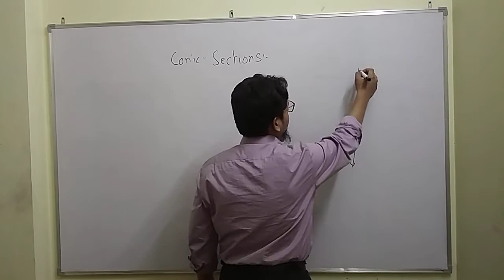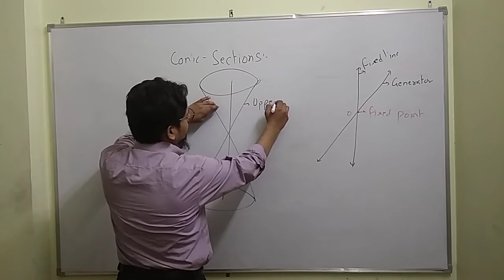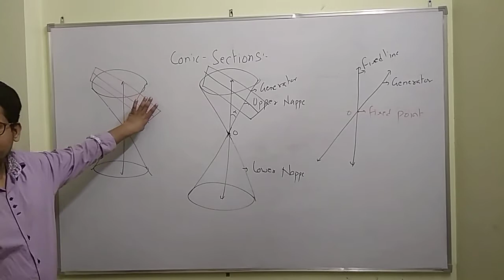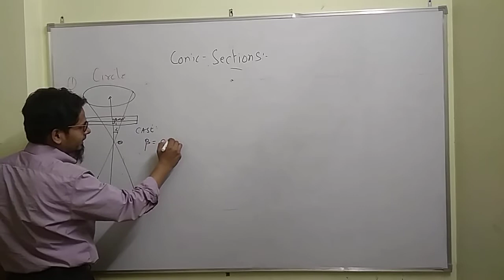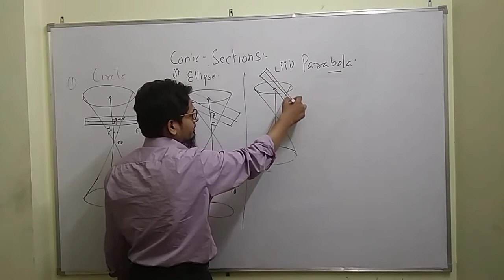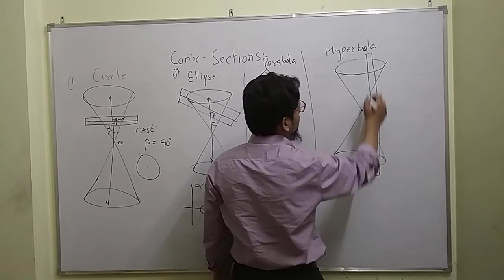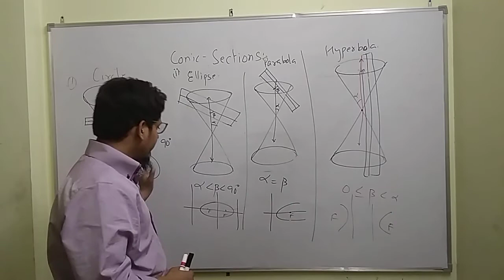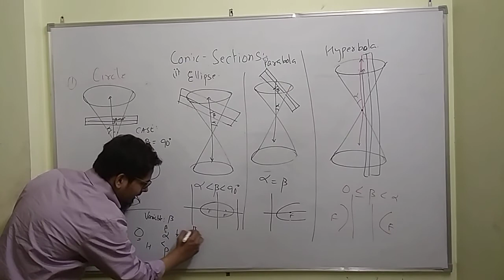Conic Sections . part 1